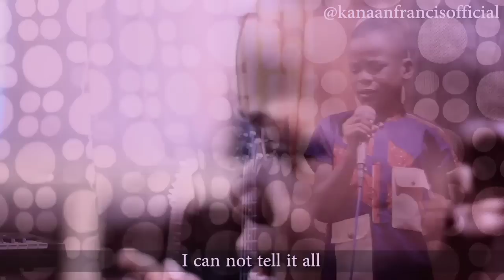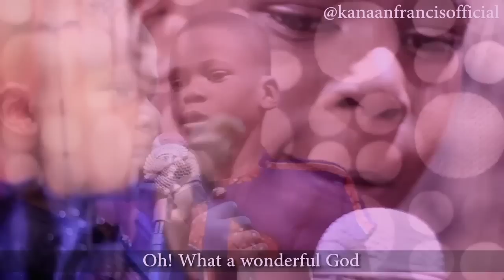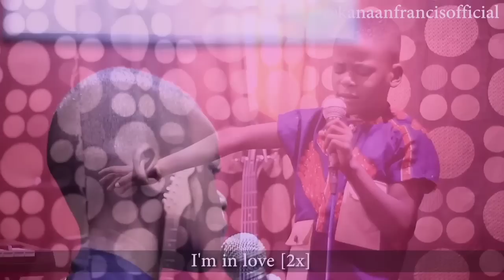KANAAN FRANCIS || IN LOVE || (FIRST OFFICIAL SINGLE)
This is the first time he is doing a song by himself alone. Through the process till now the presence of God has been evident.